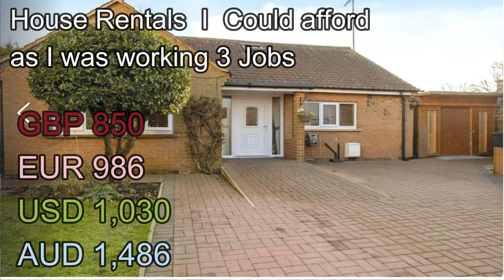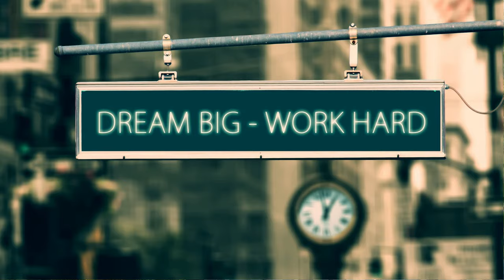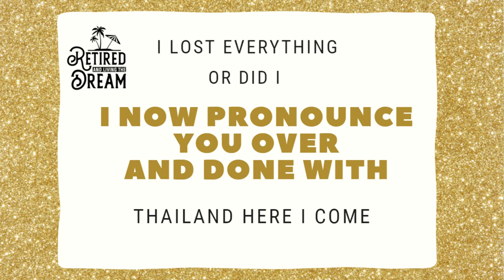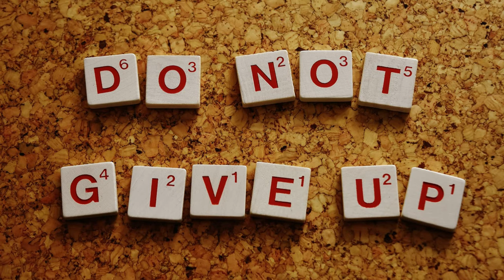Retired at 50 was it a mistake how to save money for retirement must watch!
Retired at 50 was it a mistake, did I retire too early, did I have enough Money

The video is presenting Retired at 50 was it a mistake valuable information but also try to cover the following subject:
-How to save money for retirement living on a Budget let me show you how you can increase your lifestyle on a Low Budget
-Retirement mistakes can be overcome Retired at 50 and Love being retired at 50
-How much money is needed to retire at 50 the answer is not a lot.
Retired and Living the Dream from the age of 50 and love it.

Youtube is the very best place to visit when looking for videos about Retired at 50 was it a mistake.
Retired at 50 was it a mistake is obviously something that interests you and quite a lot of people so I made this video about this topic.
If you want to find out even more concerning how to save money for retirement I recommend you to look into our other video clips :
Have I answered all of your concerns about Retired at 50 was it a mistake?
People who looked for how to save money for retirement likewise looked for retirement mistakes.